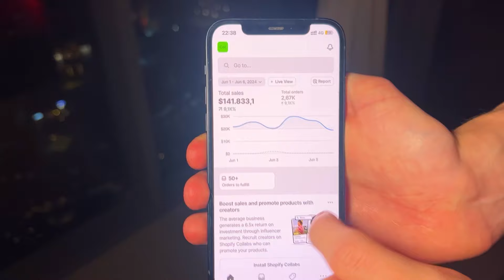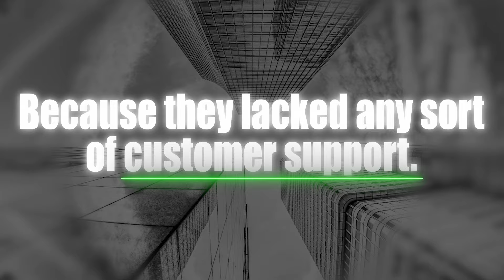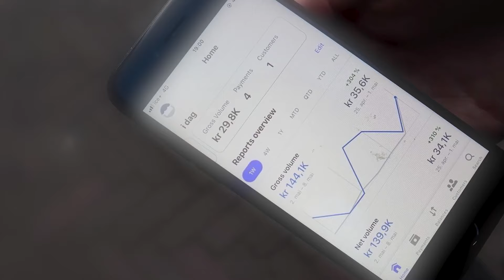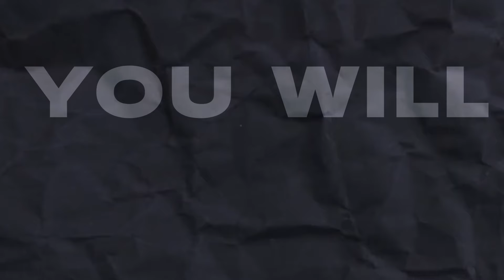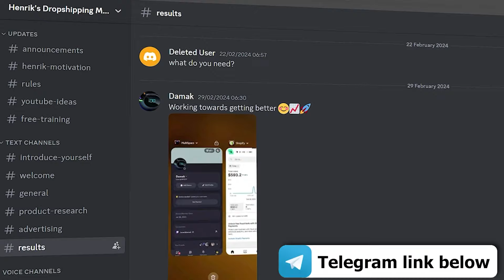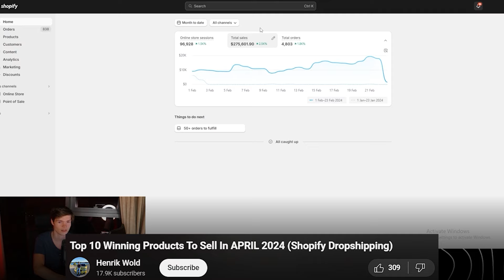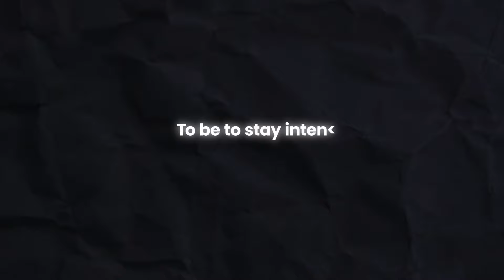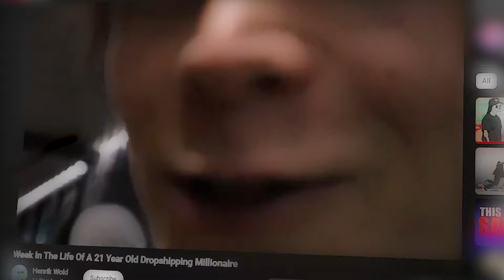How I Make $25K/Day In Passive Income (Shopify Dropshipping)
Today I'm giving you my entire system that makes me 25K/day in passive income with Shopify Dropshipping, a winning product and the right advertising strategy, enjoy.